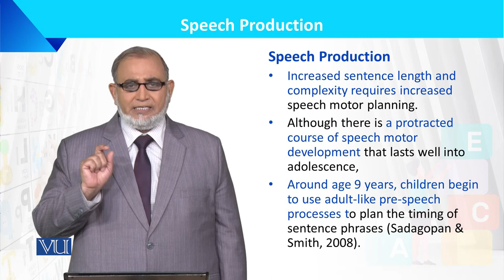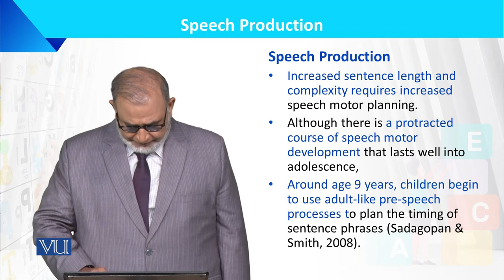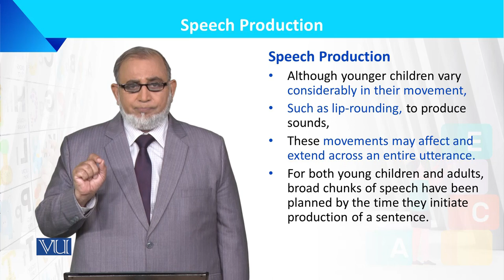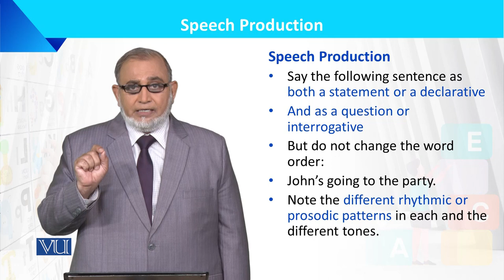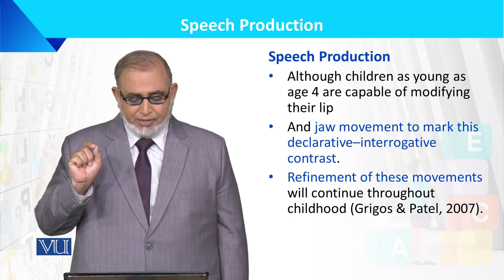Speech Production | Language Development of the Child | ECE201_Topic133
Topic133: Speech Production,
By Dr. Muhammad Iqbal